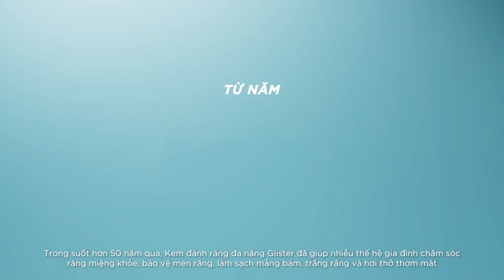Trailer Kem đánh răng Glister Toothpaste Master Video